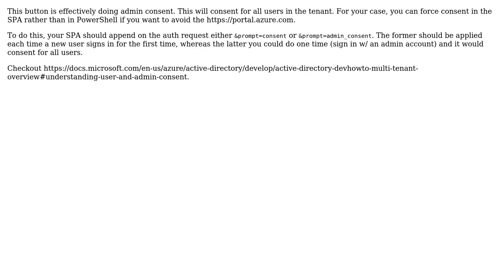How to 'Grant Permissions' Using Azure Active Directory PowerShell V2?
With thanks & praise to God, and with thanks to the many people who have made this project possible! | Content (except music & images) licensed under CC BY-SA | Music | Images & others | With thanks to user Muhammad Rehan Saeed user Daniel Dobalian and the Stack Exchange Network Trademarks are property of their respective owners. You are responsible for your own actions.